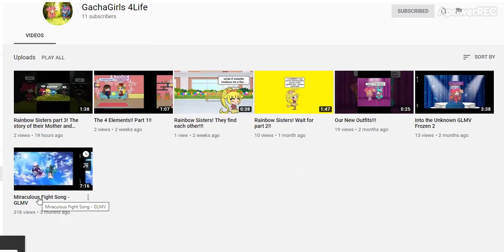GachaGirls 4Life | Shout-Out | Gacha Youtuber | Supporting Gacha Youtubers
GachaGirls 4Life

Their cousin wanted me to shout them out. So I did :3.
Totally did not go to their videos yelling YAY MORE FIGHT SONG MLB VIDEOS! Totally didn't do that :3.